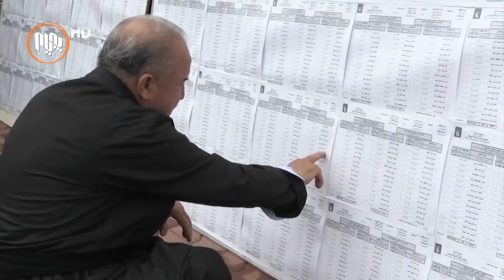هەفتەى داهاتوو عێراقییەکان بۆ هەڵبژاردنى ٣٢٩ کاندید روو لە سندوقەکانى دەنگدان دەکەن